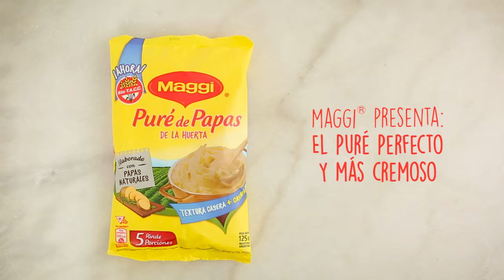Puré de Papas de la Huerta | MAGGI® Jugoso Al Horno | RECETAS NESTLÉ®